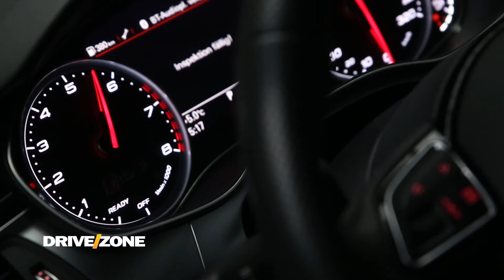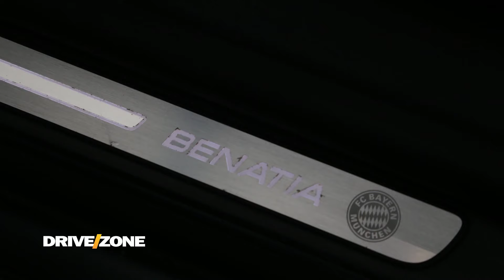Audi RS7, 2015 | Drive Zone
Kush eshte shqiptari qe vozit veturen e Mehdi Benatia-s?